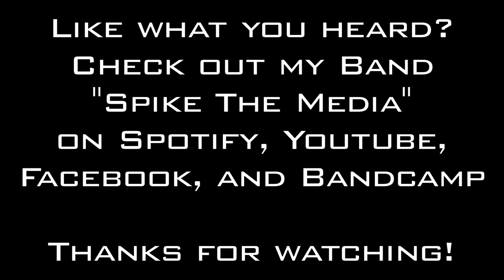Kiesel Guitars Solo Contest 2019 l Brendan Martin l kieselsolocontest2019.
My entry for the 2019 Kiesel Solo contest